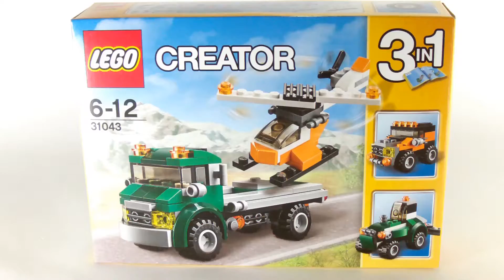Lego Creator 31043 Chopper Transporter - Lego Speed Build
A Lego Speed Build video feat. the Lego Creator set 31043 from los colegos. More Lego Speed Build videos at los colegos

Haul the helicopter to the airfield with the Chopper Transporter, featuring a flatbed truck with orange warning beacons and deep-tread tires, and a helicopter with a tinted cockpit and spinning rotors. This 3-in-1 LEGO® Creator model can be rebuilt into a tractor or an off-roader, or combined with other small-scale LEGO Creator vehicles for endless play scenarios.
- Features a flatbed truck with 2 orange warning beacons and deep-tread tires, plus a helicopter with a tinted cockpit and spinning rotors.
- Truck comes with a green, dark-green and grey color scheme.
- Helicopter comes with an orange, white and black color scheme.
- Load the helicopter onto the truck and head for the airfield!
- Spin the rotors and take to the air!
- Includes more than 120 LEGO® bricks.
- 3-in-1 model: rebuilds into a tractor or an off-roader.
- Chopper Transporter (with chopper loaded) measures over 2” (7cm) high, 6” (16cm) long and 3” (8cm) wide.
- Tractor measures over 1” (5cm) high, 3” (9cm) long and 3” (8cm) wide.
- Off-Roader measures over 1” (4cm) high, 2” (6cm) long and 1” (4cm) wide.

Pieces: 124
Ages: 6-12
Price: $9,99, €9,99
Source: Lego.com